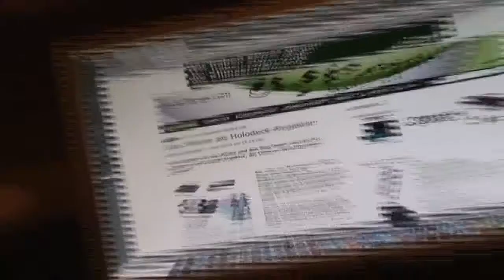Im Test Sony ICD-UX513F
Menüdemo des Sony ICD-UX513F und der Lautsprecher. Den ganzen Test lest ihr auf neuerdings.com